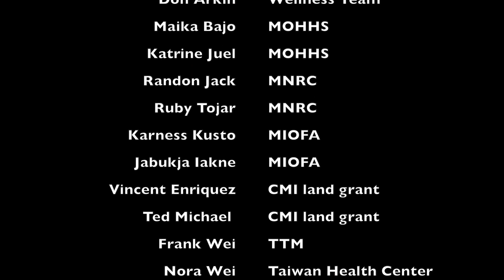Lifestyle Changes & Climate Resilience: Episode 1 Jaluit Atoll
Under funding from the European Union and other partners, we sent a team of 17 people to Jaluit Atoll in the Marshall Islands. Their purpose? To assess how we can help increase the health resilience of the people and fight climate change at the same time. This is just the first of many episodes to come. Enjoy